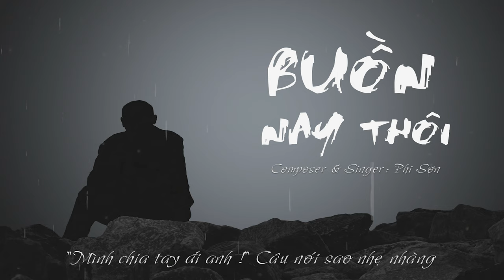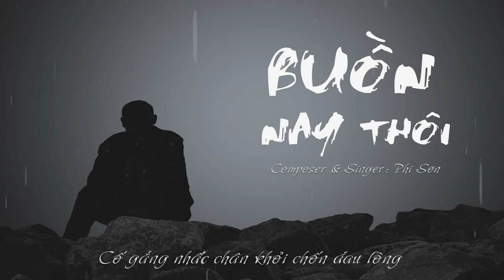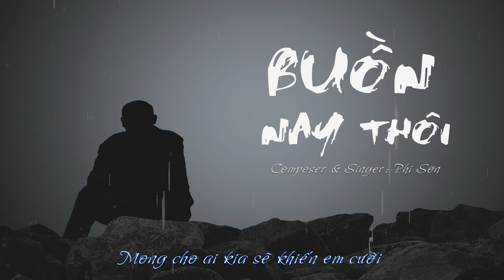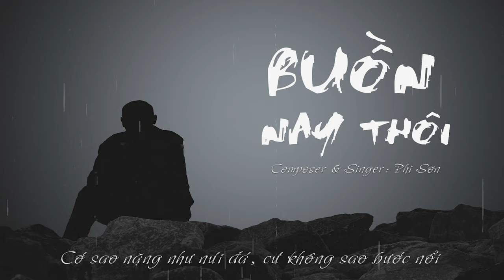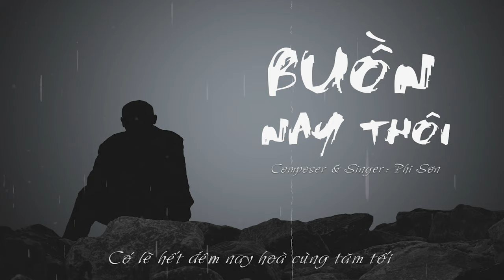[MV Lyrics] Buồn Nay Thôi - Phi Sơn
Buồn Nay Thôi
Composer: Phi Sơn
Singer: Phi Sơn

Vòng tay buông xuống, bàn chân cứ run lên
Không gian bao vây là những đám mây đen trời
"Mình chia tay đi anh !" Câu nói sao nhẹ nhàng
Mà con tim anh tưởng như là chết đi rồi.

Và ngày mai anh sẽ quên bầu trời của riêng anh.
(Sẽ, quên bầu trời của riêng anh)
Em đi theo mây trời mong sẽ luôn yên bình
Mong cho ai kia sẽ khiến em cười
Một điều lâu nay anh chưa làm được mấy.

Bóng dáng đã mau dần khuất xa rồi
Chỉ còn mình anh đứng đó, nắm trong tay kỷ niệm
Tiếng gió cứa sâu trong lòng anh mỗi phút
Từ nay phải tập quên thôi...

Cố gắng nhấc chân khỏi chốn đau lòng
Cớ sao nặng như núi đá, cứ không sao bước nổi
Có lẽ hết đêm nay hoà cùng tăm tối
Ngày mai sẽ lại tốt thôi, anh sẽ mỉm cười.

Ngày mai mặt trời sẽ lên, anh sẽ thôi buồn !